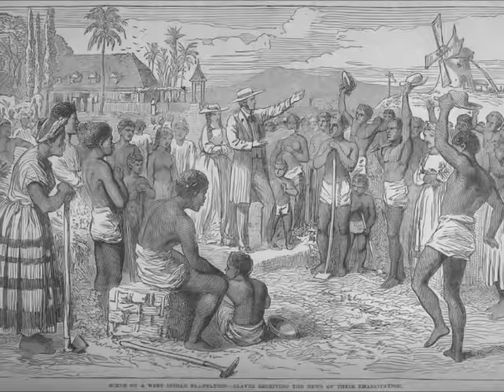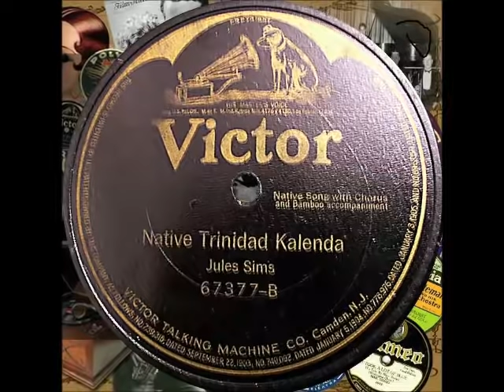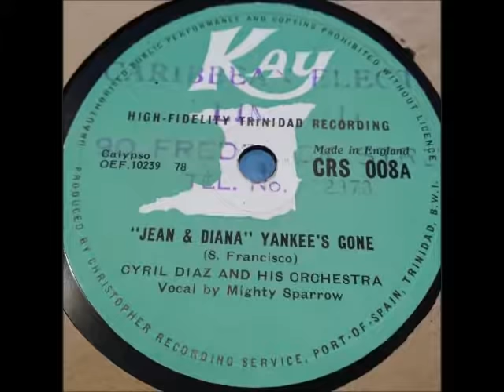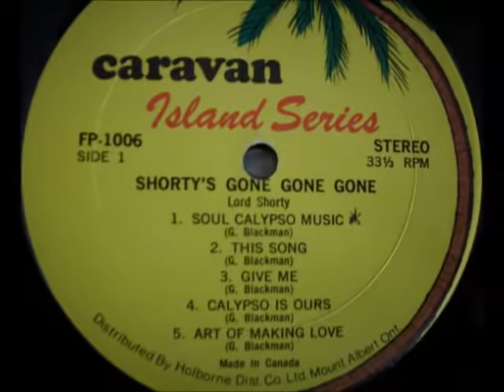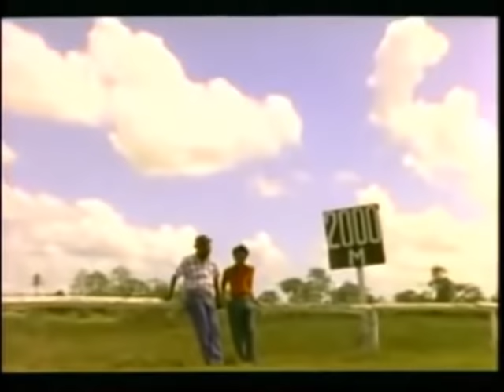A Brief History and Overview of Trinidad and Its Music